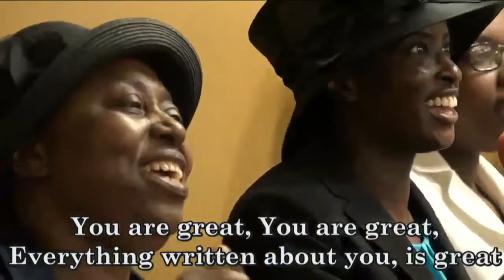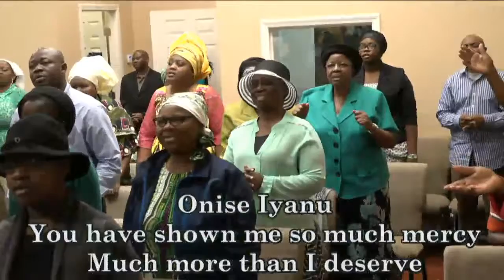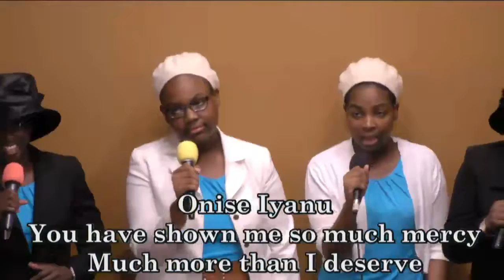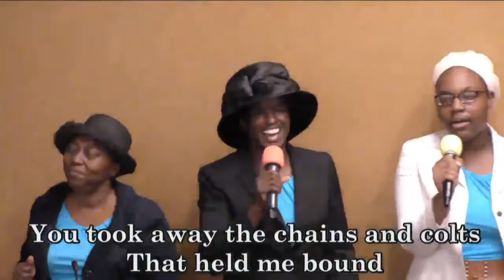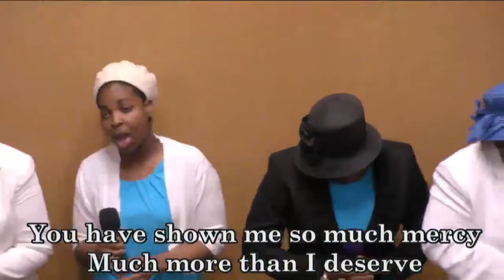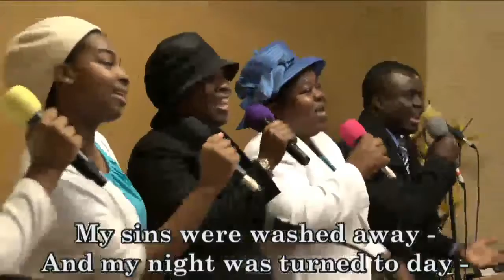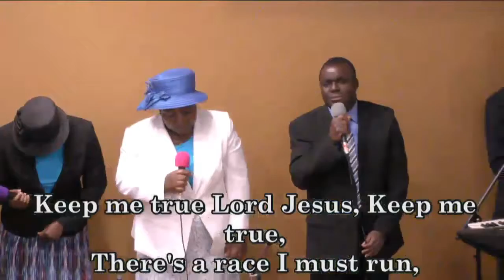Praise & Worship- DLBC Atlanta-Deeper Life Bible Church Charlottesville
The Power of Humility By Pastor W.F. Kumuyi
Always Fellowship with us @ Deeperlife Chalottesville 4656 Briarwood Dr. Charlottesville, VA 22911. Sunday Worship: 8.50am- 11.30am, Monday Bible Study 6.50pm- 8.30pm ,Thursday Conference Payer Meetings :6.00pm-7.00pm. The conference number is 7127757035. Access Number - 689647. I am using this medium to encourage whomoever loves to serve God and want to settle down in USA ( either from Africa, any part of the world or within the USA)to come and settle down in Charlottesville- Pas. Matthew Akanmu (FREE TO SHARE)- Pas. Matthew Akanmu